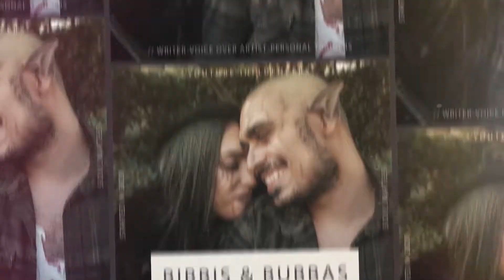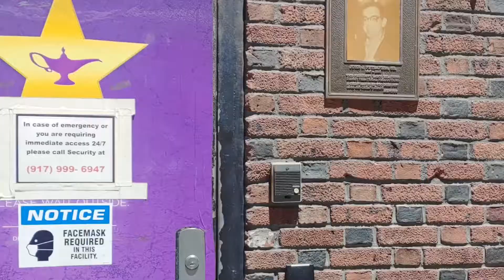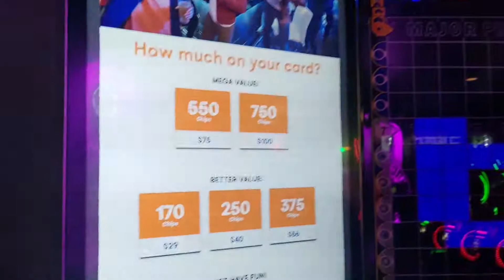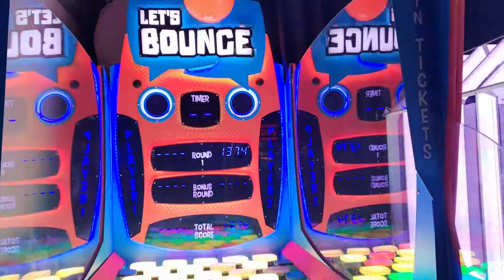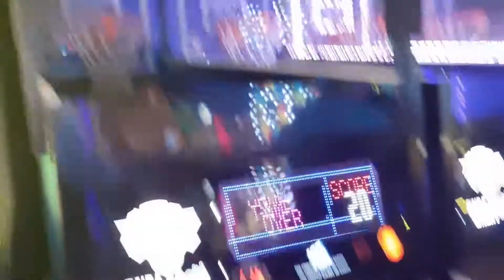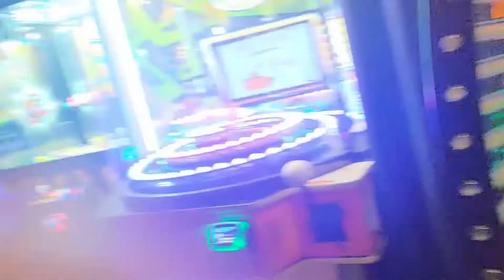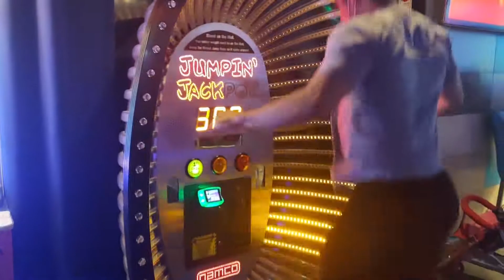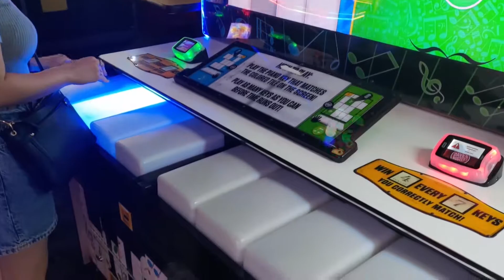Fun at Dave & Busters!!!!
Hey guys!!! Happy SUNDAY! This weeks video we decided to go to Dave & Busters. It was so much fun! We felt like kids again lol. And it was both equally scary and exciting seeing these places at full capacity since the pandemic. We hope you enjoy, and we love you!

Socials: Instagram - danielle_bobe
                                    omar_negron_